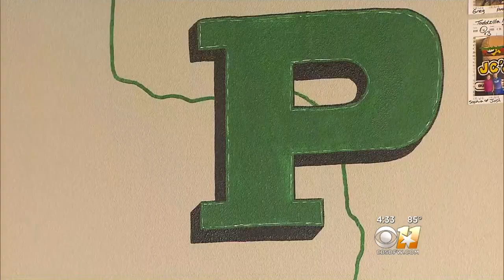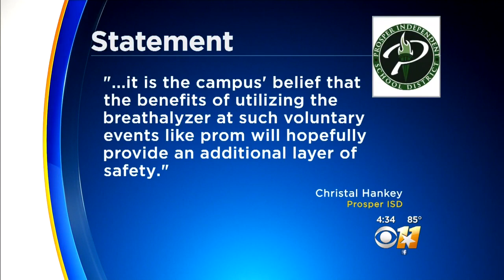Prosper Prom Attendees Must Take Breathalyzer Test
Students and their parents spend a lot of money on prom, but now for students here the new price of admission is a clear score on a breathalyzer test.